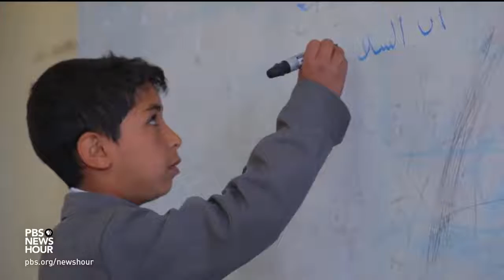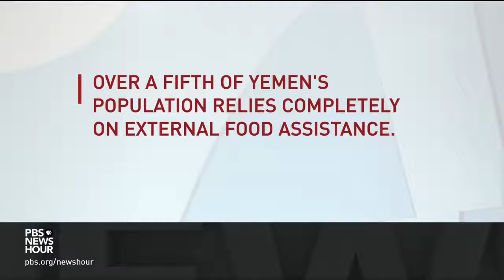Yemen's Ongoing Civil War Creates A Life Of Loss For Children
January 07, 2019 - As the civil war in Yemen enters its sixth year, tens of thousands have died in the fighting, while disease and hunger have killed thousands more. The many children who have lost or been abandoned by parents have suffered the most, both physically and emotionally. Special correspondent Jane Ferguson reports on the devastating effects of the war from inside the country’s oldest orphanage.